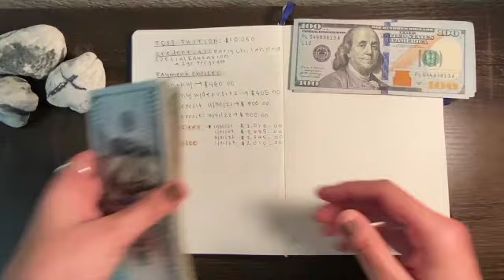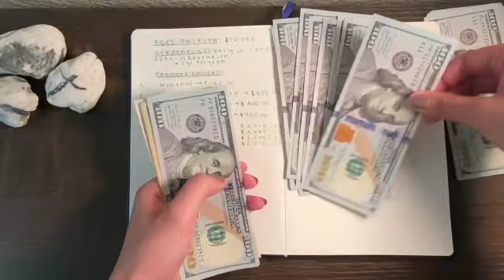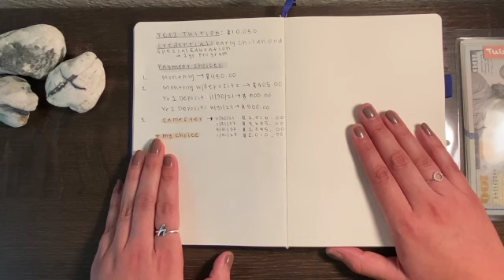How I Plan on Paying for School with NO STUDENT LOANS!!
My plan is to cash flow my teaching credential. In this video I explain how, luckily I am debt free and capable of doing this. Also, the college that I am attending does give out student loans 😊.

CASH ENVELOPES/ETSY SHOP💌